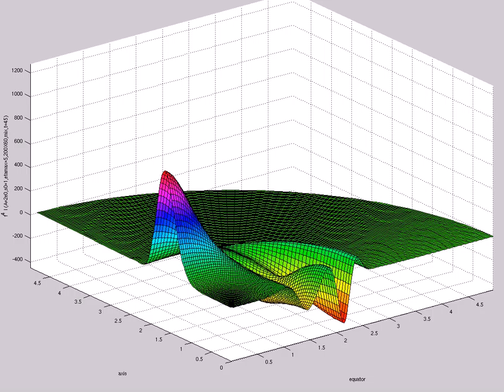f^4 I (A=2e0,s0=1,etamax=5,200X60,mix,t=45)